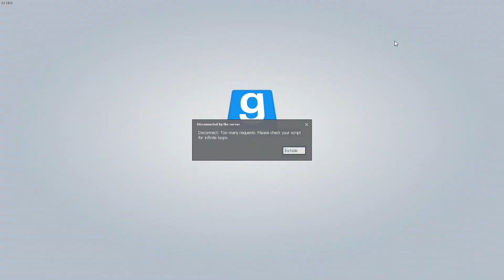GMOD de_dust2 Shenanigans w/ MuchaPL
The GMOD Collab video is finally done after a month! Hope you enjoy it!

Music Used (in order):
Gran Turismo 4 - Hypnosis (House Remix)
Yakuza 0 - Pledge of Demon
Banjo-Tooie - Klungo's Theme (rip by SilvaGunner)
Yakuza 5 - Quiet Mode
Yakuza 0 - As You Like